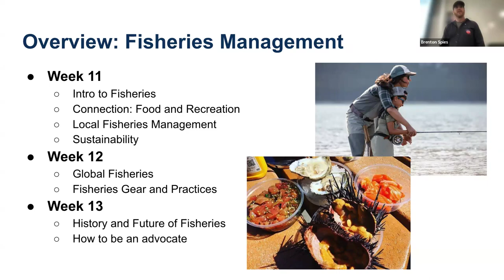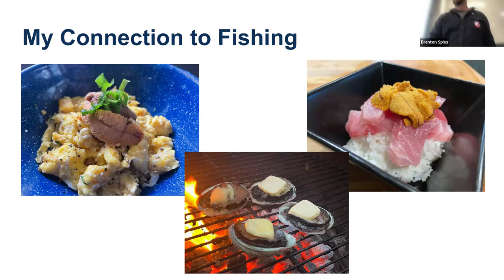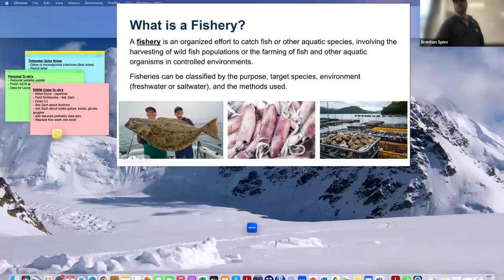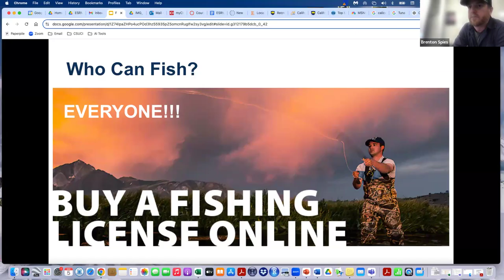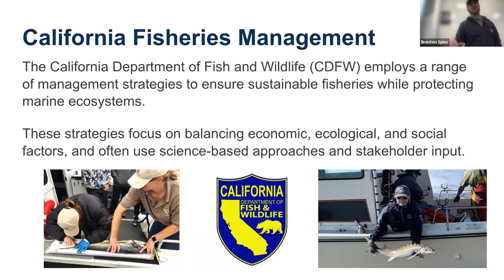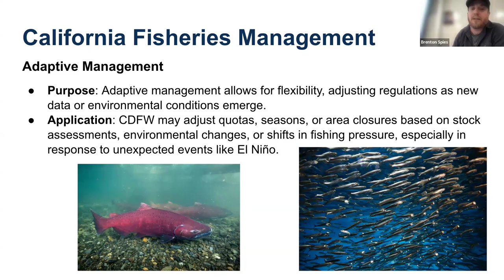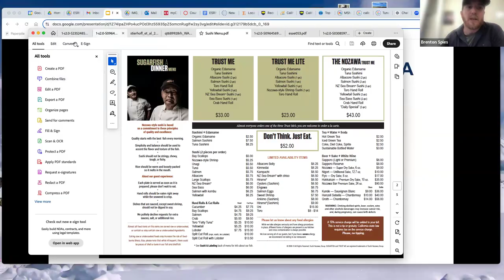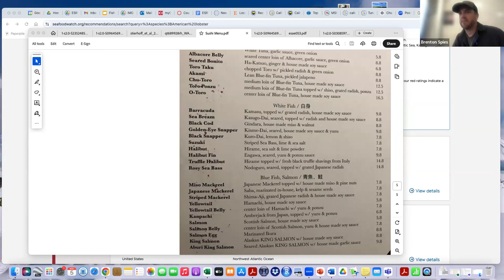Fisheries-Part 1 2024